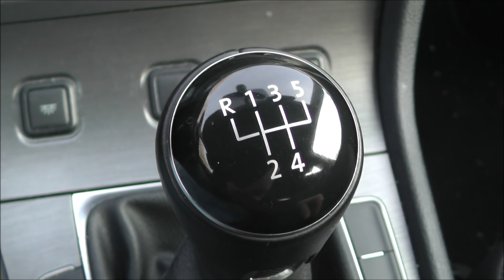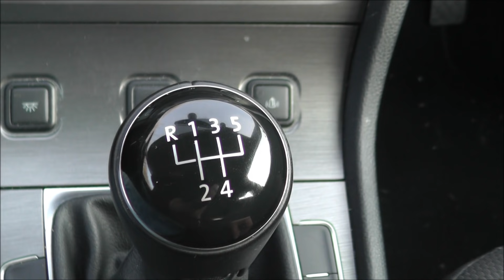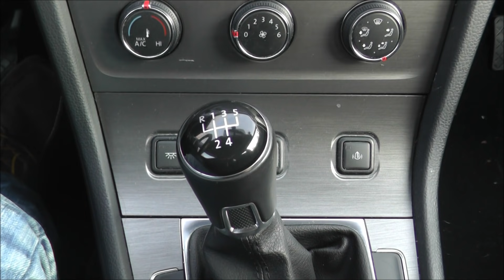Nie wieder Verschalten - Die richtige Handhaltung beim Hoch - und Runterschalten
Ihr müsst viele Schaltvorgänge in Euren Fahrstunden machen. Immer wieder Hoch - und Runterschalten. Einige erwischen dabei immer wieder den falschen Gang. Mit einem einfachen Trick kann ich Euch dabei helfen dieses Problem aus der Welt zu schaffen.